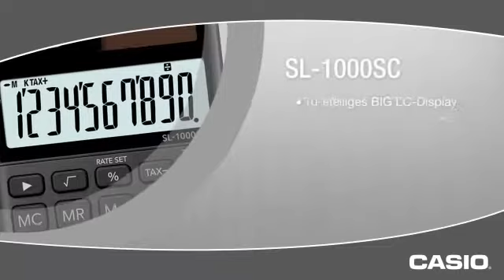Taschenrechner Casio SL 1000SC BK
Merkmale:
Stromversorgung: Batterie und Solar
Ausführung: klein, mit MwSt-Berechnung, mit Speicher
Display: 10-stellig
weitere Produktinformationen:
Speichertasten: 4
Farbe: schwarz
Produktmerkmal: solar
green-Aspekt: solarbetrieben
Maße: 7,1 x 0,9 x 12 cm (BxHxT)
Lieferung: inkl. Knopfzelle (LR1130)
sonstiges: großes Display mit Anzeige des Rechenbefehls, Prozentrechnung, Wurzelberechnung, Tausenderunterteilung, Vorzeichenwechsel, 00-Taste, Korrekturtaste, Margenberechnung (Mark Up), Metallgehäuse, Kunststofftasten